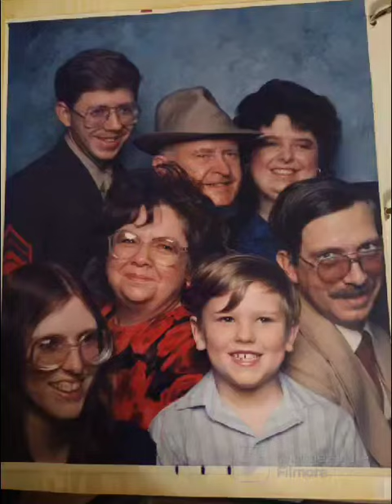Rebecca Smith, Memorial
Rebecca Smith
09-13-68 ** 05-28-23